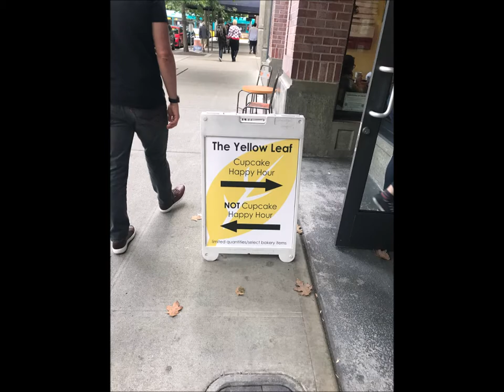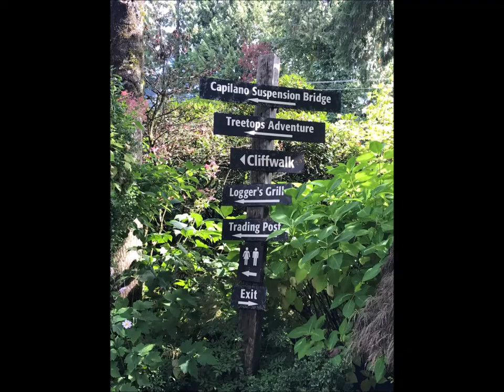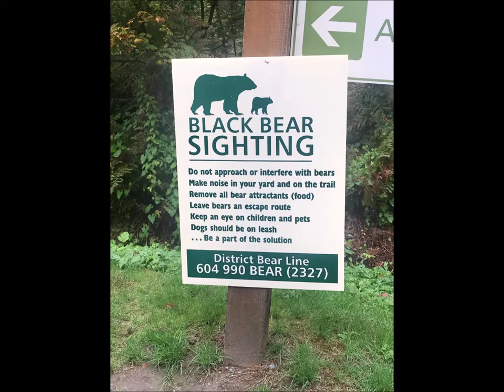Seattle & Vancouver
Trip to Seattle and Vancouver featuring:

Space Needle
Argosy Harbor Cruise
Chihuly Garden and Glass Museum
The Yellow Leaf Cupcake Company in Belltown
Cafe Campagne
Bill Speidel's Underground Tour
Seattle Aquarium
Canada Place
Capilano Suspension Bridge Park
Grouse Mountain
Stanley Park
Gastown
Vancouver Lookout
Lynn Canyon Park